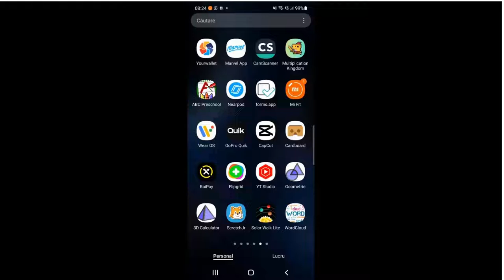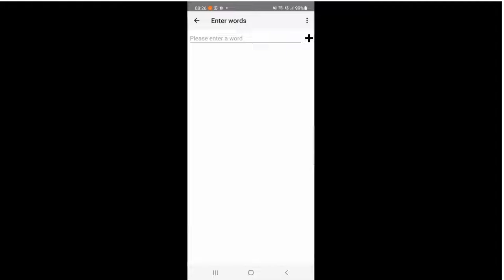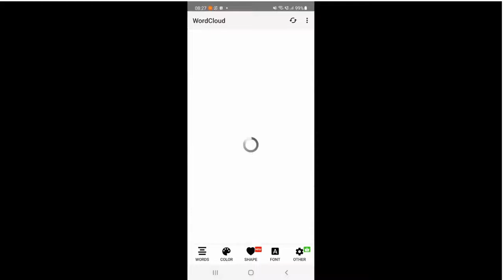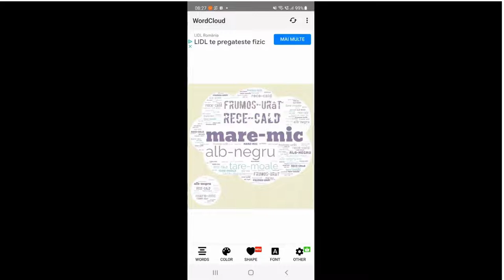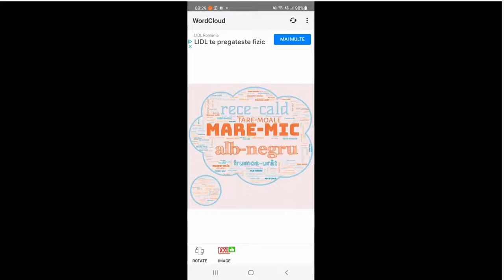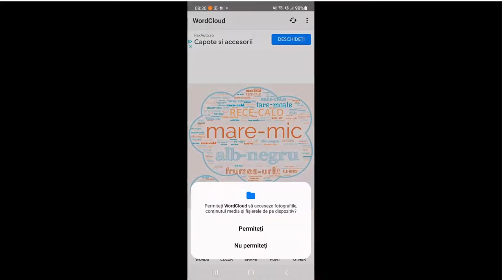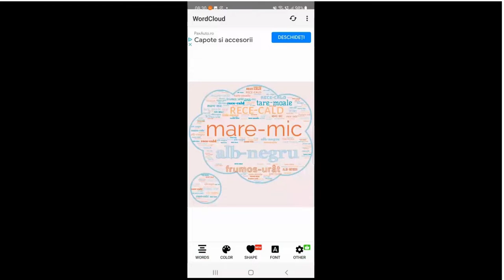„Word Cloud” pentru elevi și profesori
Clip video ce prezintă modul de folosire a aplicației pentru dispozitive mobile „Word Cloud”. Clipul prezintă un exemplu de realizare a unui nor de cuvinte folosind toate instrumentele de care dispune aplicația și modul de salvare în dispozitiv sau de partajare cu alte persoane prin diferite instrumente electronice.